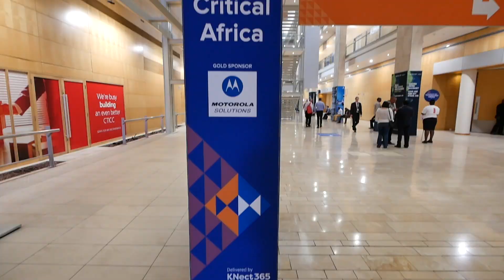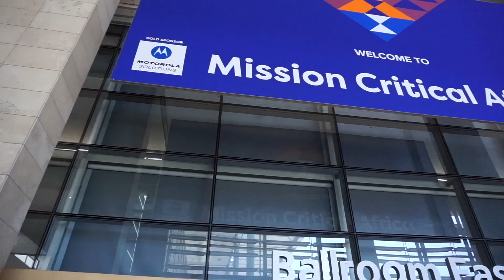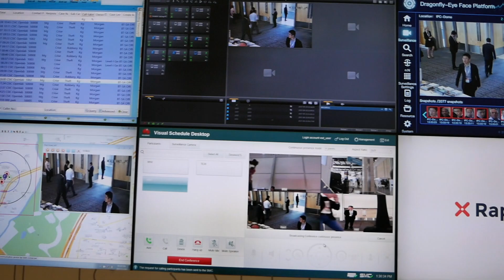Huawei Public Safety Communications Solution Leading the Way to Safer Cities in Africa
Since a few years, Huawei is actively positioning itself as a provider of Safe City Solutions. Back in April 2015, in Cape Town, Huawei organised the ‘Huawei Safe City Africa Summit’ Africa, a platform for industry members to share insights, development trends and global success stories on public safety in cities. This year, Huawei was clearly present during the 20th anniversary of KNect365 AfricaCom. Beside a large booth in the main exhibition hall at the ground level, Huawei was also exhibiting its Safe Cities Solutions at Mission Critical Africa that was held on the first floor.

At the Huawei booth, I met Edwin Diender (Vice President, Government and Public Utility Sector). I spoke with him about the success of the company in bringing down crime rates with about 40% in two major cities in Kenya (Mombassa and Nairobi). Today, in many African countries, people are moving into the cities at an incredible pace. Therefore, it is extremely important to bring down crime rates, let emergency services work better together through advanced technological solutions and so to boost economic growth.  According to Edwin Diender, Safe Cities is a starting point to move nations up the value chain.

It was also good to meet Peter Goulding (Global Public Safety Expert at Huawei Europe). Peter explains why Huawei is perfectly positioned to support the Safe Cities initiative. In the interview, Goulding puts the emphasis on the migration of existing Huawei technologies (4G LTE, command & control room solutions) with other non native Huawei technologies such as TETRA, P25 and DMR.